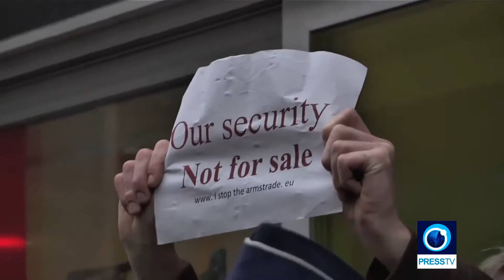Peace activists clash with police in Brussels